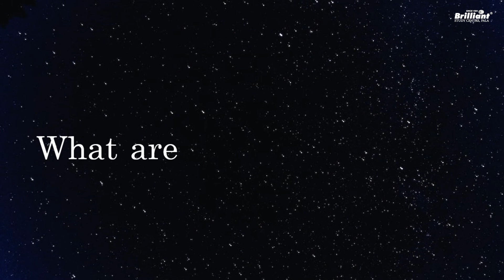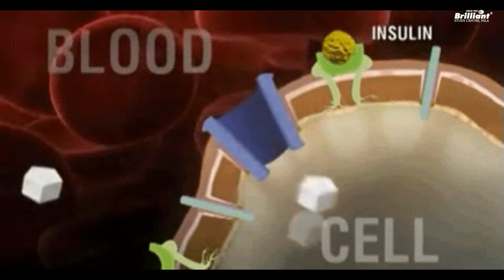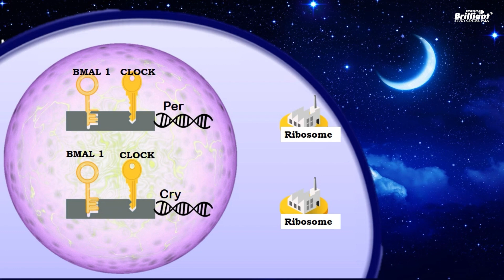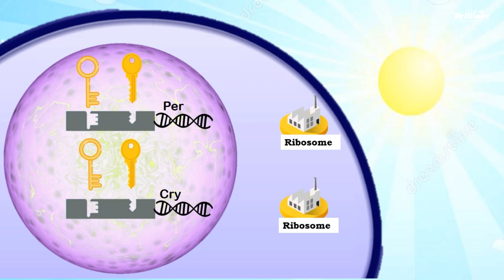CIRCADIAN RHYTHM | SMART VIDEO CONTEST | ARDHRA K